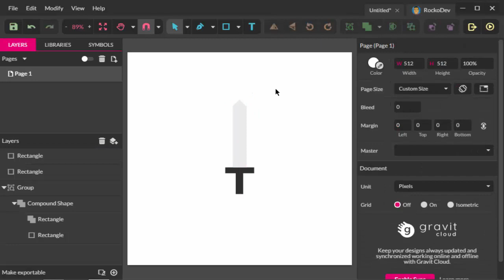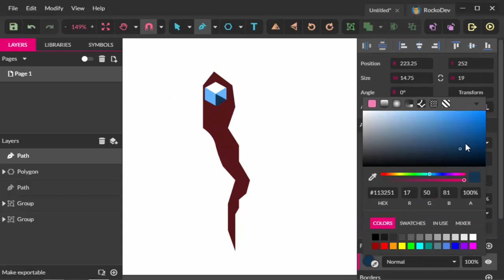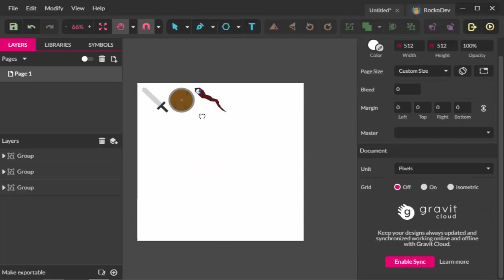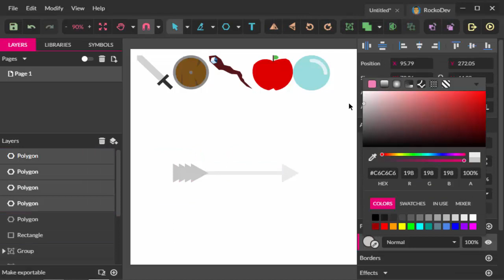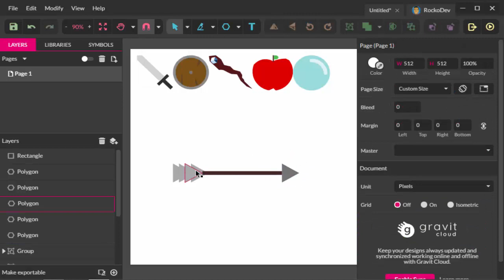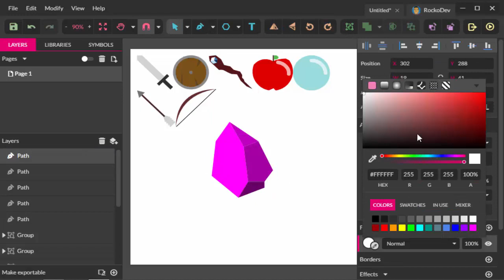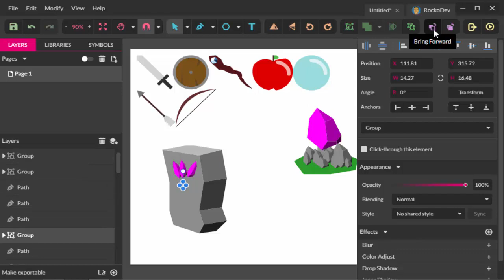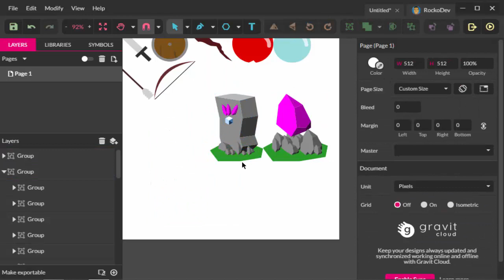Speed Vector Art RPG ASSETS | Gravity Design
diseñando un poco para matar el aburrimiento! xD laik para mas videos asi! :D o dejame en los comentarios tu opinion! ;)

ERES VENEZOLANO Y QUIERES GANAR DOLARES?
PUEDES LOGRARLO SIN NECESIDAD DE HACER ENCUESTAS, NI VER ANUNCIOS, SOLO CON DEJAR TU PC ENCENDIDA CON UN PROGRAMA QUE TE OTORGA LA MISMA PAGINA PARA GANAR DOLARES, NO ES FAKE, EL MINIMO PARA PODER RETIRAR ES DE 50$ POR CADA REFERIDO PUEDES GANAR $2,50 Y EL MINIMO PARA RETIRAR POR REFERIDOS ES DE 1 DOLAR! APROVECHA GANA CON SOLO DEJAR TU PC ENCENDIDA

ACA DE TE DEJO EL LINK!
Song: Stranded [Top Shelf Sounds Release]